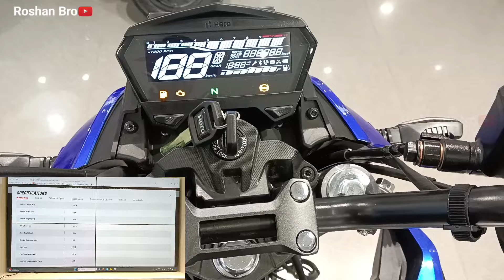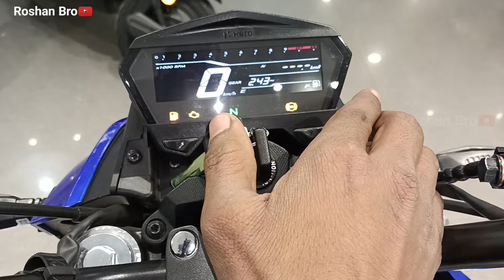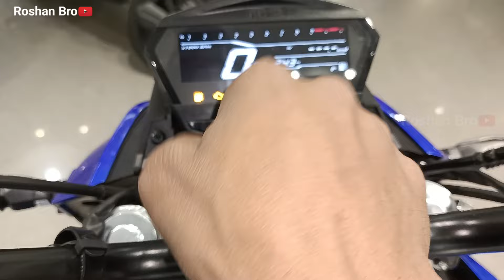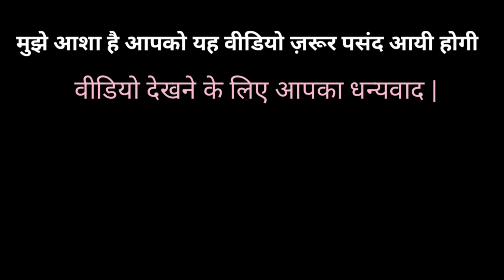Full Review Hero' Xtreme 125r | With Specifications 2024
Hello Friends.

Dosto Es Bike Ko Purchase Karne Ke Liye Aapko Main Road Sector 5 Noida Goutam Buddh Nagar Pin Code 201301 Hero Motorcycle Agency Se Contact Kar Lena Hoga.